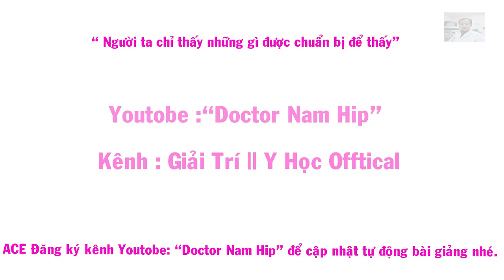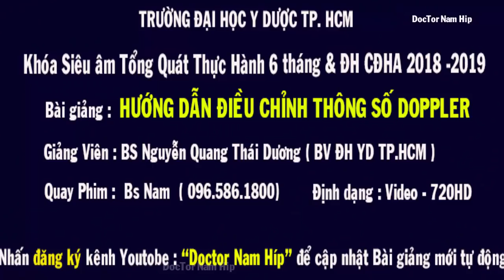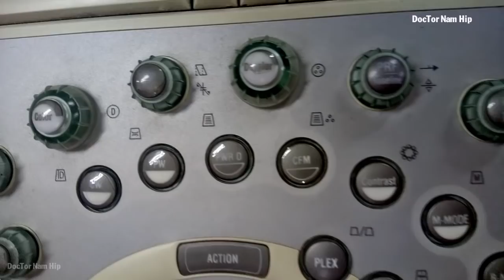BÀI 01 : HƯỚNG DẪN ĐIỀU CHỈNH THÔNG SỐ SIÊU ÂM DOPPLER NEW 2019|| BS DƯƠNG || DOCTOR NAM HIP